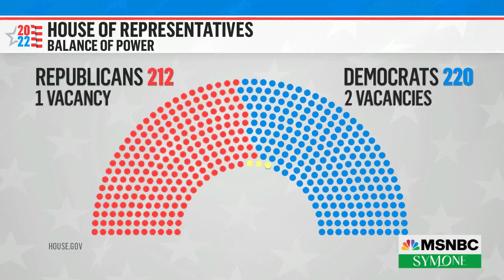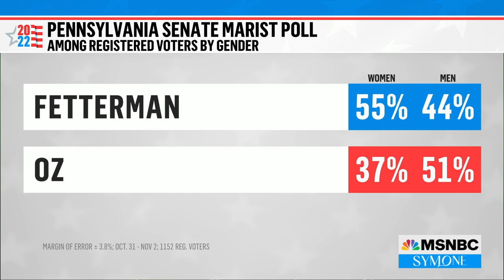Digging Into Key Races Ahead Of The Midterm Elections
Camila DeChalus, Jim Dornan and Rohini Kosoglu discuss races in Pennsylvania and Arizona that could have a major impact on the nation’s future. They also dig into Trump’s potential plans to announce another run for president and how it could shift the political landscape.